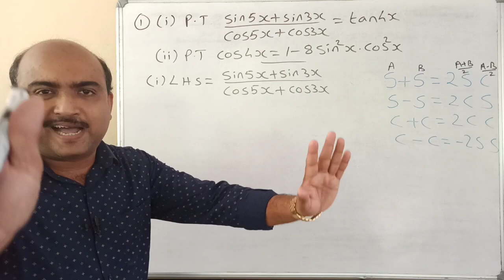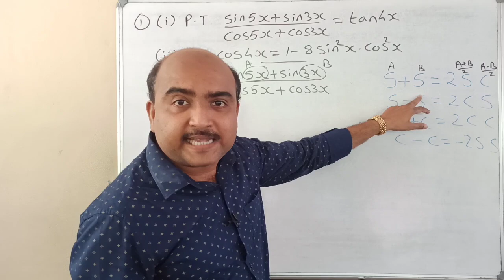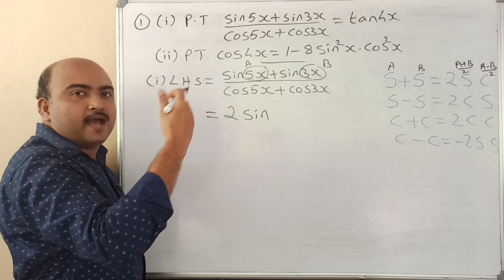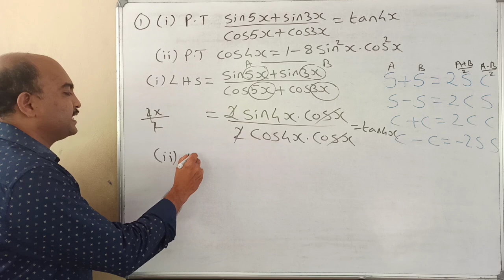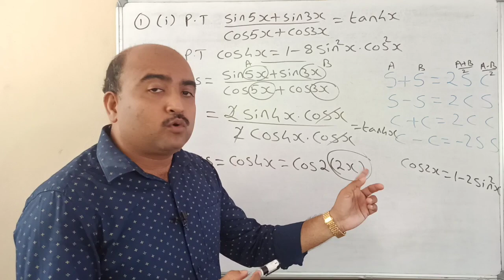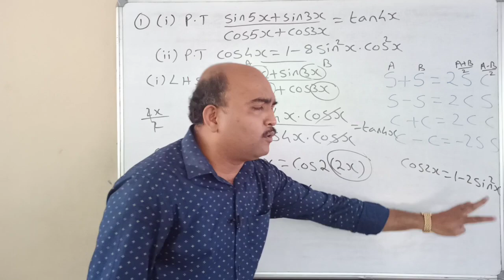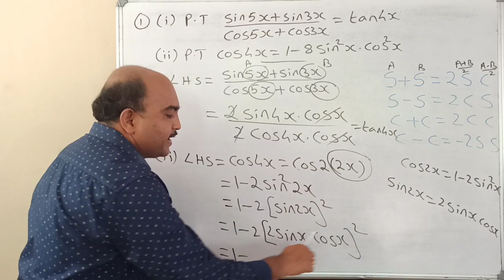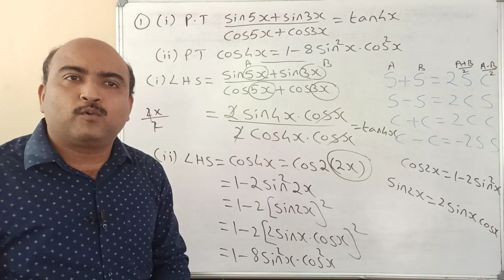+1 MATHEMATICS/EXAMINATION SPECIAL/ONE QUESTION SURE QUESTION //PART 16//TRIGONOMETRIC FUNCTIONS